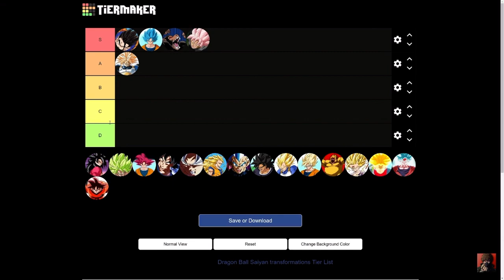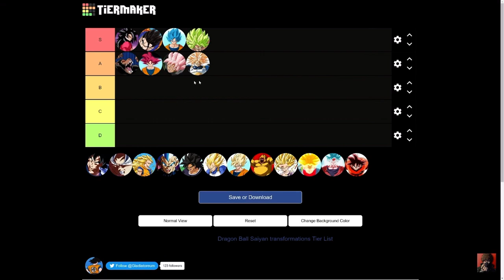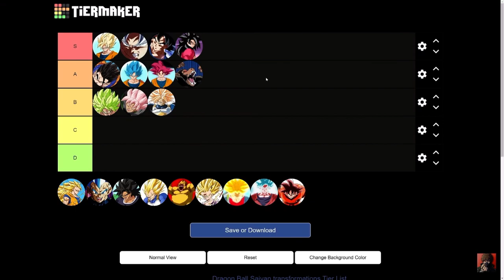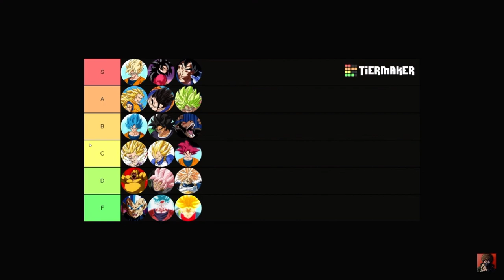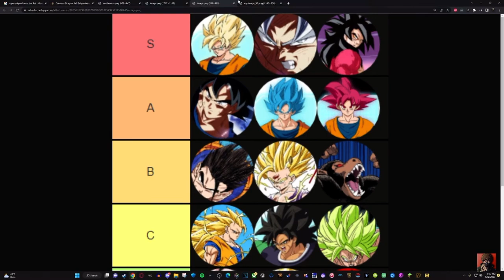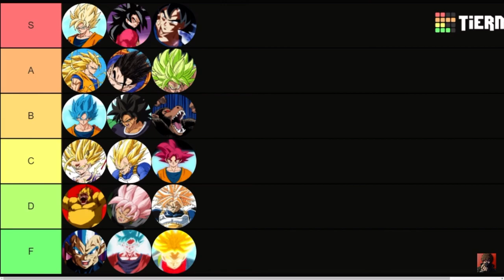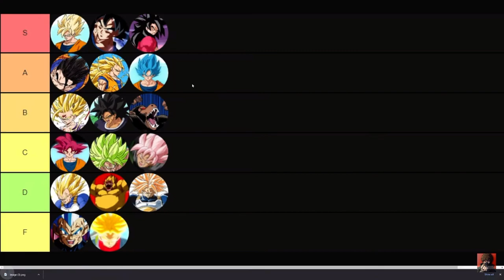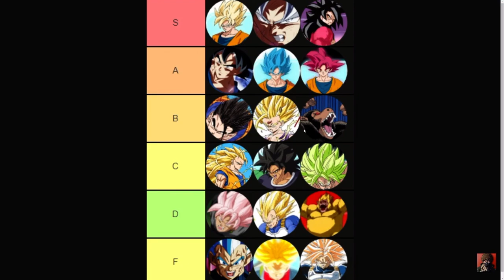The Ultimate Saiyan Transformations Tier List ft. Seth, Swag & Six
Follow Channels